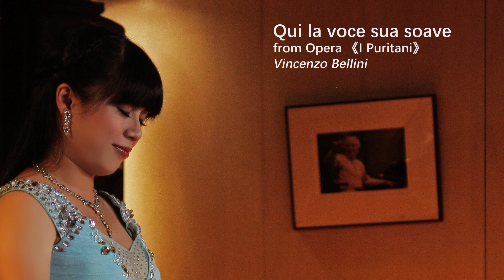Qui la voce sua soave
from Opera 《I Puritani》by Vincenzo Bellini
Performed on Oct. 22, 2016. @ 梅哲音樂文化館
Soprano : 江宜庭
Piano : 李湘怡

*Photo by Kanda Akira